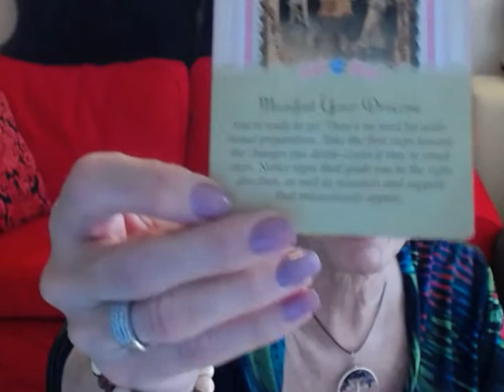Taurus Weekly Angel Reading for Feb. 1-8 2016